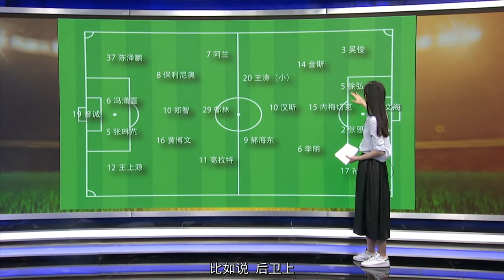郝海东：没有外援 当年大连比现在恒大强